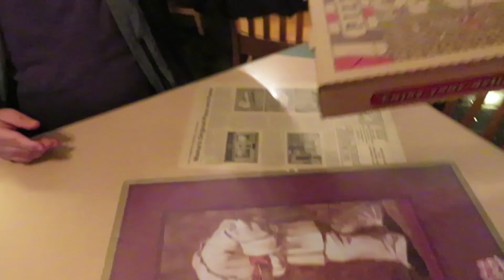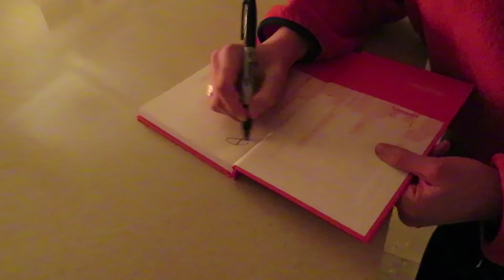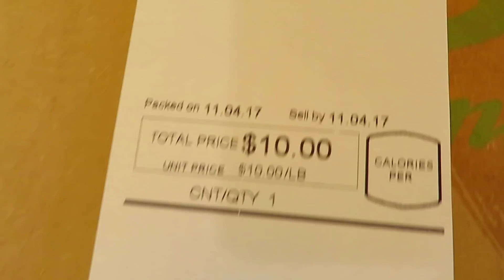Los Angeles Pizza Quest: Best Pizza in LA? (1.15.18 Vlog 444)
Hey guys, grab your limo or bus, it's time to order pizzas all around Los Angeles and determine which one is the best! (Meet my cousins!) Hope you enjoyed this video, we've got more coming!

Becky's Book